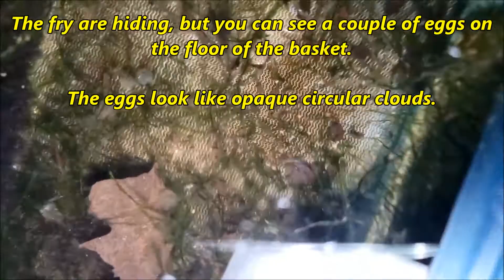Trachelyichthys exilis fry 6 month update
This video shows my Trachelyichthys exilis fry of various ages, the oldest 6 months of age.